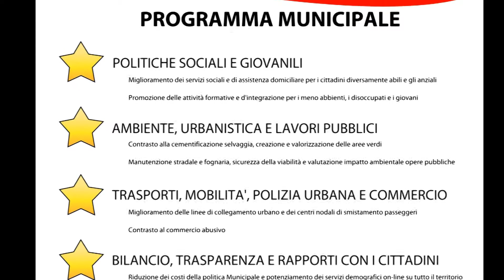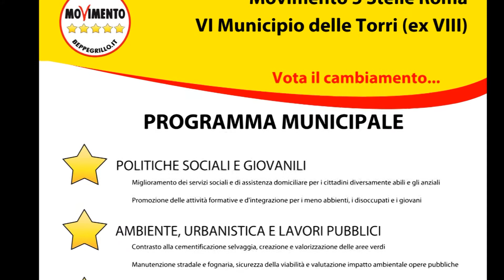I candidati del M5S del VI Municipio (ex VIII) di Roma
o con bonifico bancario intestato a:
Codice IBAN
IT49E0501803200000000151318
Categoria
Notizie e politica
Licenza